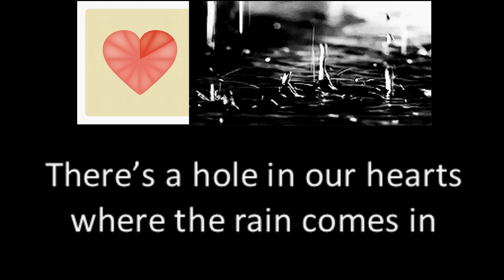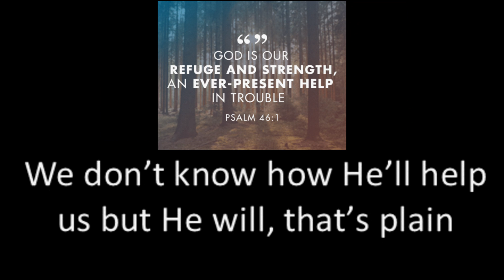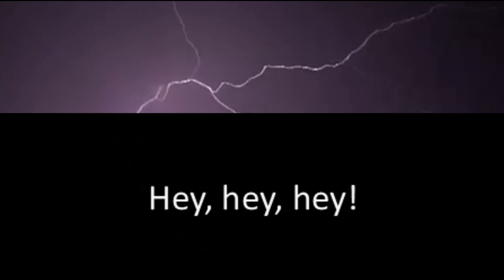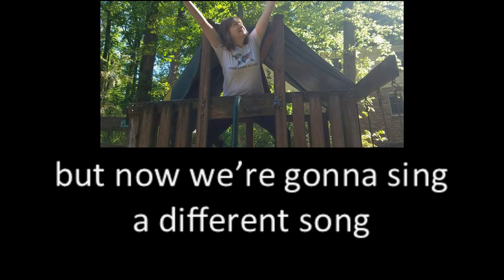Evil Pandemic - Jesus Is Greater (ELO / Electric Light Orchestra "Evil Woman" new lyrics)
This pandemic is evil, yes. But there is One who is greater who came to give us abundant life - Christ Jesus. I hope that this song encourages us all to turn to Him in the middle of the pain, suffering, grief, sickness, loss, frustration, confusion, disappointment. He meets us right where we're at and has a way of doing something good, holy, and beautiful in the life of everyone who calls on Him. Thank you again, ELO / Electric Light Orchestra, for your great music. May God bless you, protect you, and give you peace!
 for encouragement and resources!

Words by me:
You made a great big mess, but this pandemic has got to end

Coronavirus, you got the blues ‘cause you won’t always make the headline news
There’s a lot of people in hurt or pain
So just go away and don’t come back again

There’s a hole in our hearts where the rain comes in
You took lives and economies and played to win
COVID-19, it’s a crying shame, but you ain’t got nobody else to blame

Evil pandemic! Evil pandemic! Evil pandemic! Evil COVID!

Rolled in from only-God-knows-where
We pray the old and the ill will all be spared
But a fool and its quest soon go separate ways
There’s One stronger than you whose name we praise

Ha, ha, virus never understood what the enemy meant for evil, God meant for good
We don’t know how He’ll help us but He will, that’s plain, so you better get your strain on board the very next train

Evil pandemic, how you done us wrong, but now we’re gonna sing a different song
Ha, ha, funny, how you tried to win
We want God’s highest and best, not what might have been

Front line heroes and those in the fight have done all that they can against this parasite
Ha, ha, very nice to know that through it all, God’s in control

Jesus is greater! Jesus is stronger! Jesus is higher! Jesus is Lord!